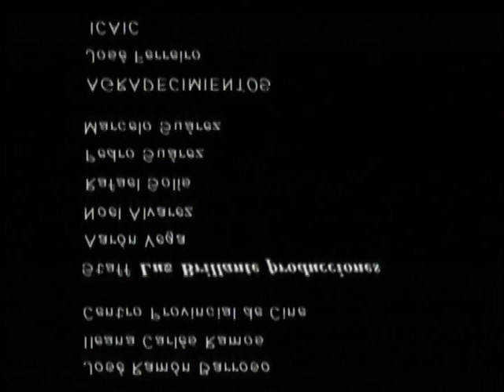Leyendas de la Música Campesina. Luis Gómez El Último Poeta (Documental)